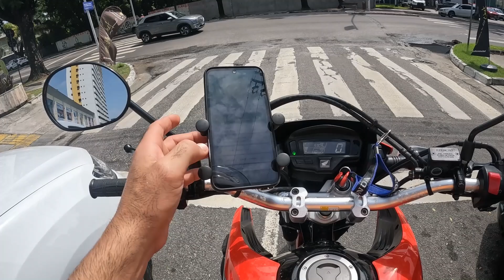MOTO MOVIE GO PRO 10 - 29 07 2024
JOÃO PESSOA - PB